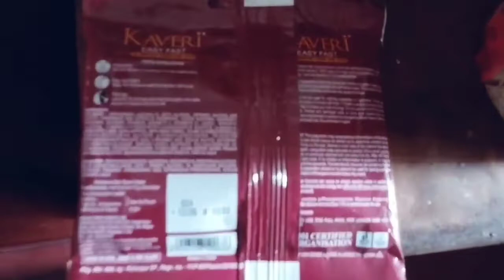ছুটির দিনে জল খাবার এ বানালাম ছাঁকা তেলে ভাজা পরোটা l